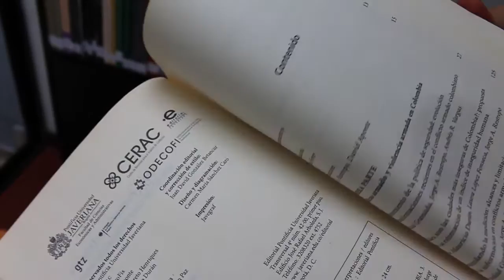Desescalamiento del conflicto ¿funciona?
El director de CERAC Jorge Restrepo analiza el cese al fuego por parte de las FARC y el gobierno colombiano.